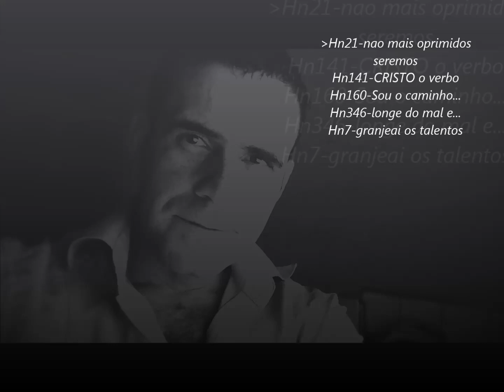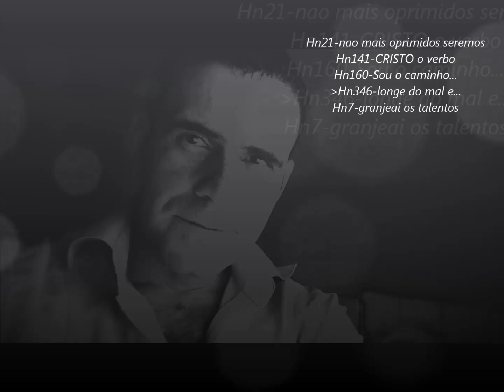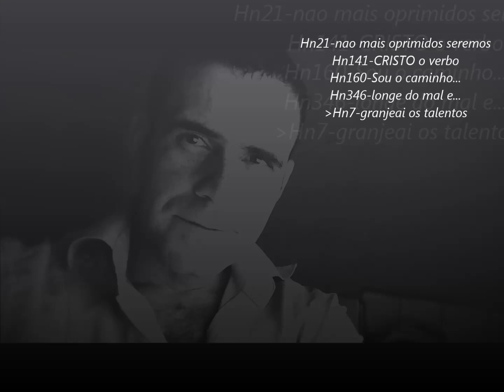D.Ferrera-louvores acústico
"Lavo as minhas mãos na inocência; e assim andarei, Senhor, ao redor do teu altar.Para publicar com voz de louvor, e contar todas as tuas maravilhas."

Salmos 26:6,7